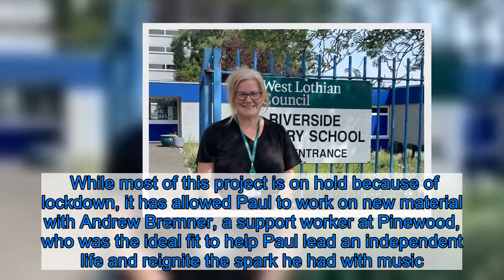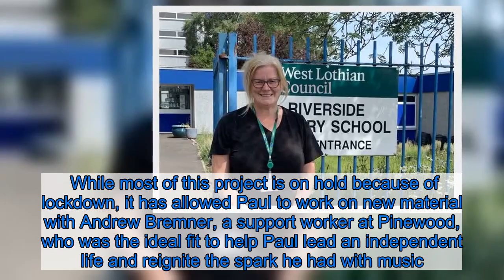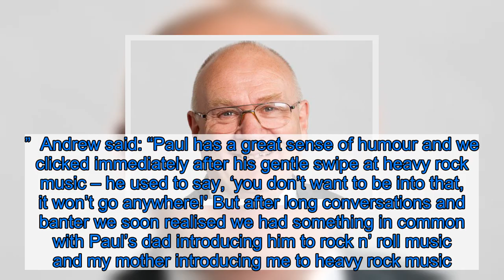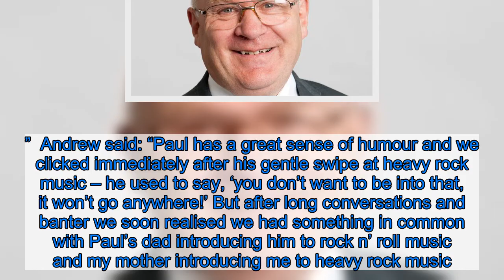Songwriter rediscovers love of recording music